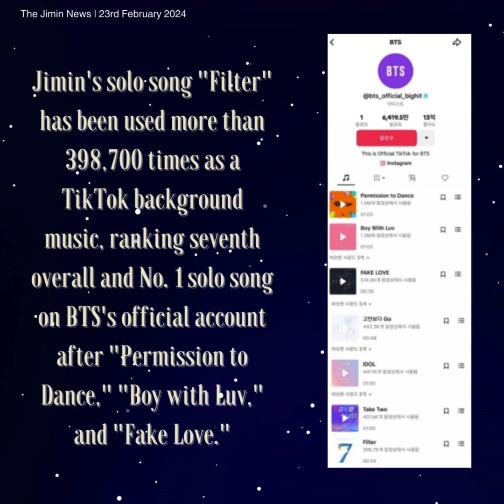230224 Jimin Dose - 'Jimin-level popularity' Jimin's TikTok hashtag exceeds 166 billion views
방탄소년단(BTS) 지민이 SNS를 휩쓸며 글로벌 인기를 빛냈다.
지민의 고유 해시태그 'jimin'은 글로벌 동영상 플랫폼 틱톡(TikTok)에서 2월 14일 기준 단일 언급량 1660억뷰를 돌파하며 자체 기록을 경신했다.
지민의 솔로곡 '필터'(Filter)는 틱톡 배경음악으로 39만 8700회 이상 사용되어 방탄소년단 공식 계정에서 '퍼미션 투 댄스'(Permission to Dance), '작은 것을 위한 시'(Boy with Luv), '페이크 러브'(Fake Love) 등에 이어 전체 7위, 솔로곡 1위를 기록하고 있다.
지난해 3월 발매된 지민의 솔로 앨범 '페이스(FACE)'의 타이틀곡이자 빌보드 메인 싱글 차트 핫100 1위에 오른 '라이크 크레이지'(Like Crazy)는 2023년 틱톡 상반기 K팝 결산 '3월의 노래'에 선정, 2024년 2월 18일까지 총 31만 6800개 이상의 동영상에서 사용되며 여전히 뜨거운 인기를 얻고 있다.
'방방콘(방에서 즐기는 방탄소년단 콘서트)' 홍보 영상이 1억 3000만 뷰와 1381만 '좋아요'를 받아 개인으로서 최고 조회수를 기록하고 있고, '멈출 수 없는 지민의 다이너마이트 댄스'도 1억 1000만 뷰와 1587만 '좋아요'로 꾸준히 사랑받고 있다.
한편 영국 매체 '덱세르토'(Dexerto)와 '더 타임즈'(The Times)는 '틱톡에서 델루루(delulu)는 무엇을 의미하나?'라는 보도에서 ''사용자가 방탄소년단 지민의 사진을 업로드하고 '남자친구 공개' 라고 말한다면 '델루루'라는 댓글이 쏟아질 수 있다''며 지민을 예를 들어 설명, ''K팝 세계에서 가벼운 방식으로 자주 사용된다''고 덧붙였다.
'델루루'는 현실에서는 부끄러움 등의 이유로 표현하지 못하지만 누구라도 공감할 법한 반응을 담아낸 영상에 흔히 붙는 해시태그로 알려져 있으며 2월 20일 기준 약 66억 건이 사용될 만큼 꾸준한 인기로 '어반 딕셔너리'(Urban Dictionary)는 ''자신이 좋아하는 아이돌이나 유명인과 만날 수 있다고 믿는 팬''이라고 정의하기도 했다.
한편 지민이 2022년 콘서트에서 선보인 프리스타일 댄스 클립은 틱톡에서 따라하기 열풍을 일으켜 배경음악인 미국 프로듀서 쥬시 J의 노래가 빌보드 역주행으로 전세계 팬들을 놀라게 하는 등 지민은 'K팝은 몰라도 지민은 안다'라는 말처럼 계속해서 SNS에서 높은 인기를 구가하고 있다.
Jimin swept social media and continue to gain global popularity. Jimin's unique hashtag 'jimin' broke its own record by exceeding 166 billion views as of February 14th on the global video platform TikTok. Jimin's solo song "Filter" has been used more than 398,700 times as a TikTok background music, ranking seventh overall and No. 1 solo song on BTS's official account after "Permission to Dance," "Boy with Luv," and "Fake Love." "Like Crazy," the title song of Jimin's solo album "FACE" released in March last year and ranked No. 1 on Billboard's main single chart, was selected as the "Song of March" for the K-pop settlement in the first half of 2023 on TikTok and is still gaining popularity as it is used in more than 316,800 videos by February 18, 2024. The promotional video of "Bang Bang Con (BTS Concert Enjoyed in the Room)" has received 130 million views and 13.81 million likes, the highest number of views as an individual, and "Jimin's Unstoppable Dynamite Dance" is also consistently loved with 110 million views and 15.87 million likes. Meanwhile, in a report titled "What does delulu mean on TikTok?" British media Dextero and The Times said, "If a user uploads a picture of BTS Jimin and says, 'Revealing your boyfriend,' there may be a flurry of comments saying 'Delulu,'" adding that Jimin is often used in a lighthearted way in the world of K-pop." "Delulu" is known as a hashtag that is commonly attached to videos that contain reactions that anyone can sympathize with, although it cannot be expressed for reasons such as shame in reality, and as of February 20, "Urban Dictionary" was defined as " a fan who believes that he or she can meet his or her favorite idols or celebrities" due to its steady popularity of about 6.6 billion cases. Meanwhile, Jimin's freestyle dance clip at the 2022 concert has created a craze for copying on TikTok, surprising fans around the world with the background music of US producer Juicy J's song running backwards on Billboard, and Jimin continues to gain high popularity on social media, as he says, "I don't know K-pop, but I know Jimin."..